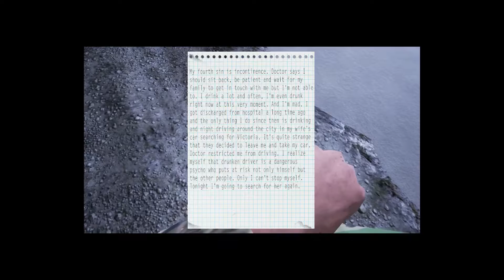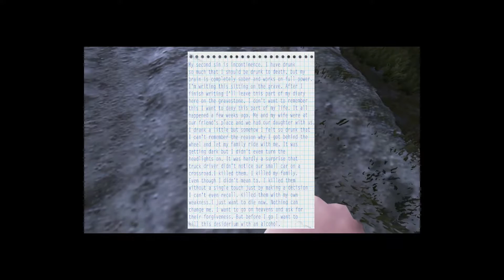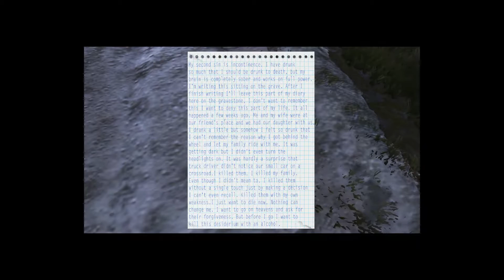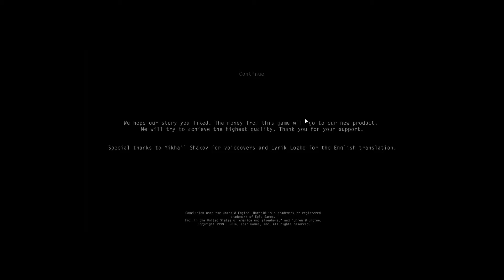Conclusion: Don't Drink And Drive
Not a cheery holiday game but I have been meaning to play it for a while.